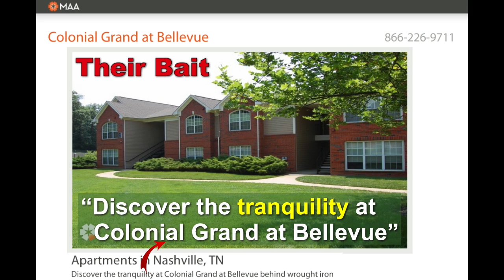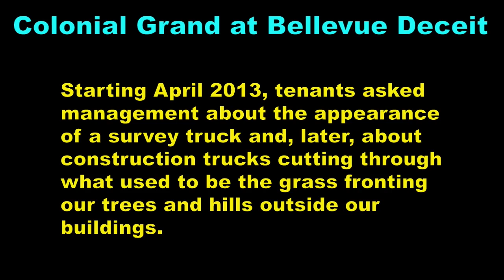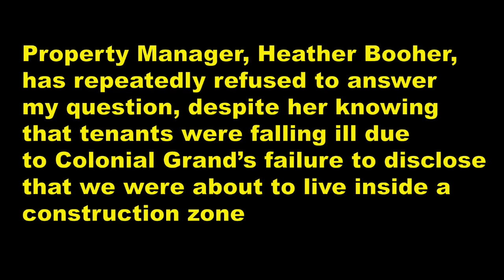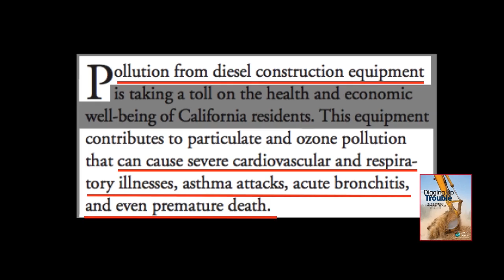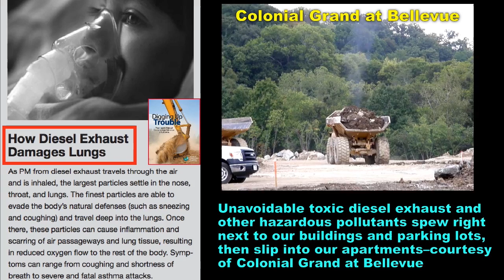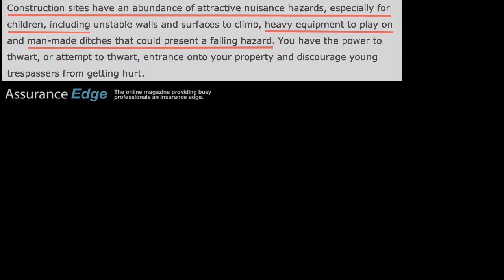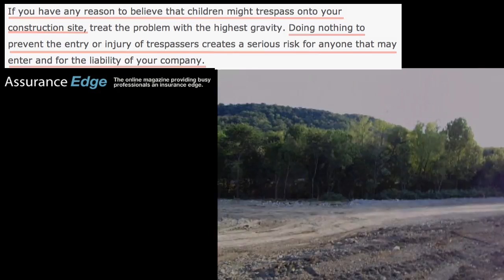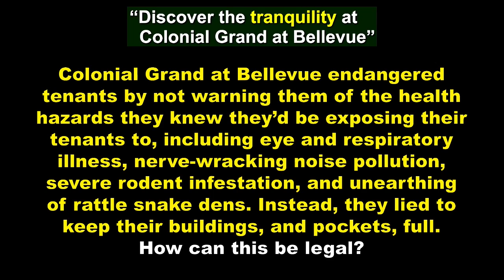Colonial Grand at Bellevue's Hazardous Web of Deceit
Colonial Grand (Apartments) at Bellevue (TN) is owned by Mid-America Apartment Communities Inc. (MAA) and Colonial Properties Trust (CLP). Are corporations so powerful in our state that they can, with impunity, suddenly place citizens in hazardous living conditions by outright lying to them?

Since most of tenants in several of their buildings would have moved out before by April had they been informed of Colonial Grand at Bellevue's upcoming "Phase 2" land clearing and construction, management not only did not warn current (and prospective) tenants, but outright lied to them to get them to sign/renew their leases.

Afterwards, instead of living surrounded by peaceful woods and hills frequented by deer, wild turkey, and other wildlife, we ended up literally living INSIDE a construction zone--Colonial Grand had the audacity to RAISE the rents of our apartments before razing those hills and woods that surrounded us just steps away to the north, east, and south. Dozens of heavy construction vehicles, dump trucks, and even 18-wheelers loudly and creak, roar, trundle, and thunder by just a few terrifying yards from bedroom and living room windows, at times causing them and our floors to vibrate/shake. One edge of the Phase 2 entrance road alone is being ripped out of the ground to run a mere fifteen FEET from my building.

Construction work usually begins before the sun is up and goes on 12 hours a day, six days a week, right outside our single pane windows. My building is surrounded on three sides by construction vehicles tearing up trees and leveling the hills.

Besides the nerve-wracking noise, tenants have been suffering from respiratory and eye illness due to being surrounded by toxic diesel exhaust fumes, mold, dust, and whatever was in the hundreds of tons of contaminated soil and other matter dump truck after dump truck had to take to a hazardous waste site. On their way out, those trucks idle at the entrance stoplight, just a few feet from the children waiting for school buses.

There is nothing to keep curious children (and other people) from the dangers of the construction areas, no fences, not even posted warnings. Imagine how much more dangerous this "attractive nuisance" lure will be when they start building hundreds of new apartments? Also, the mold their land clearing is releasing is bad enough, then their spreading and that mold further by pressure-washing the contaminated buildings increased that health hazard, but the first time rain lands on building materials, mold problems will worsen exponentially.

Management disregarded warnings from the construction company about the huge rattlesnakes heading towards our buildings and parking lots as the fled the destruction of their dens. Despite protests, management refused to post warning signs or alert residents in any way of that danger. Besides illnesses from construction contaminants, some tenants have also suffered severe rodent infestation as those animals also fled to our buildings.

Is Colonial Grand at Bellevue's deliberate bait and switch deception, which promised "tranquility" and (premium-priced) "wooded views" but instead really wound up subjecting tenants to air and noise pollution that endangers health and wipes out peace of mind, truly legal?